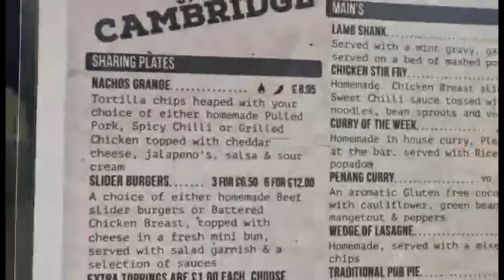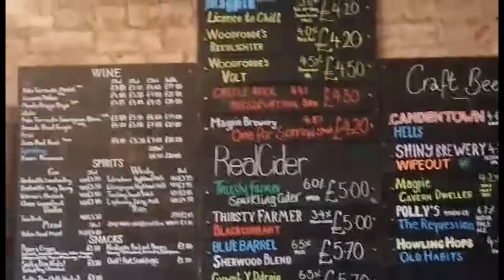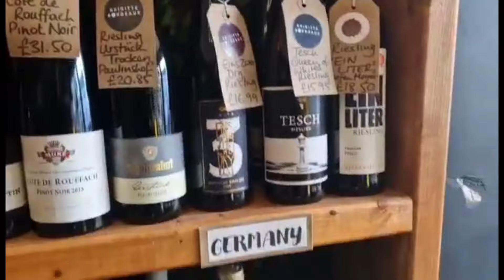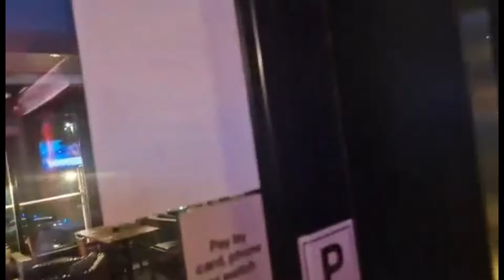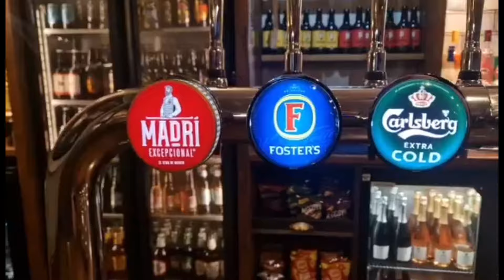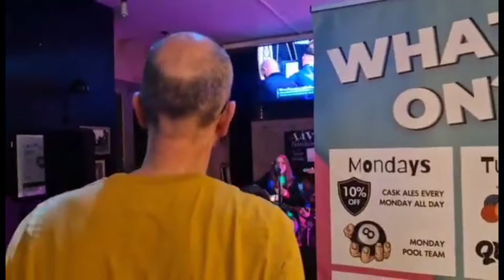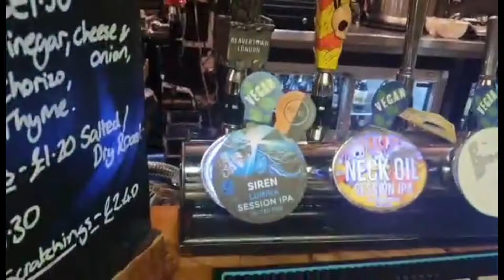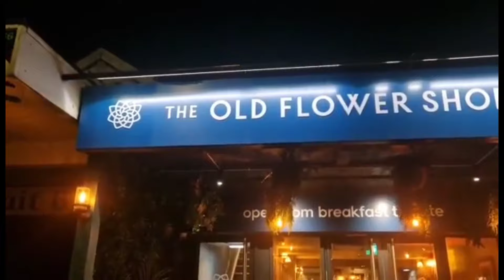Can you have a good night out in... Sherwood & Mapperley? (Nottingham)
Dale headed out solo (to later be joined by good old Craig who some of you might remember from last week's Arnold video) and revisited two of Nottingham's smaller outskirts towns... Sherwood & Mapperely!

Plenty of great pubs and micropubs in these areas and we had a great day!